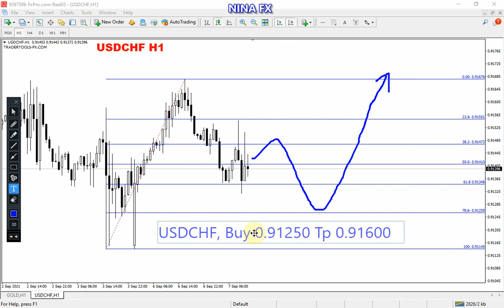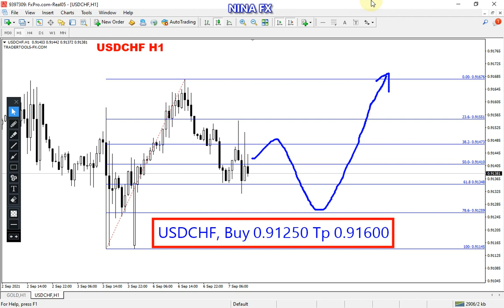USDCHF Analysis for Wednesday September 8, 2021 by Nina Fx